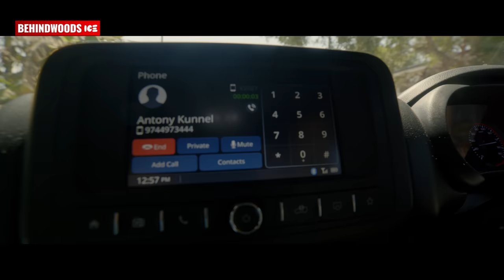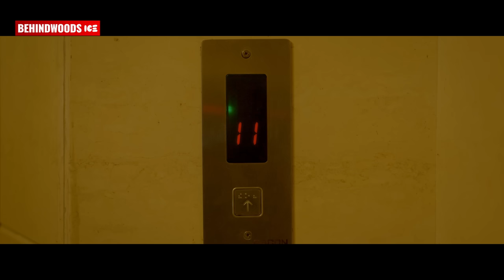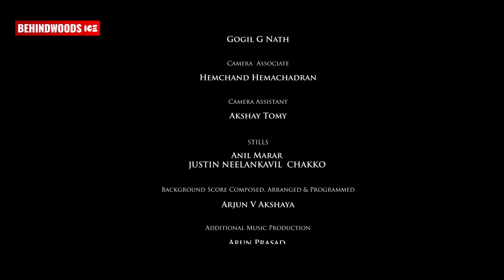Kankettu -The Undefined | Malayalam Short Film | Leona Lishoy | Arjun Nandhakumar | Jithin Suresh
SCRIPT- Deepu S Nair-Sandeep Sadanandan

DOP -Sougandh

EDITOR-Akhilesh Mohan

MAKE UP- Sapna Babu

LYRICS-Dr Sajeev Gangadharan

PRODUCER-BINU BALACHANDRAN NAIR & Dhanesh Podhuval

CHIEF ASSOCIATE DIRECTOR-Prem Visal Prakash

ART DIRECTOR-K N RUWAYSH

PRODUCTION CONTROLLER-Anish Thiruvanchoor

Publicity Design- ATHUL MOHAN

Title Graphics and Credits- Shaji william (vicky)